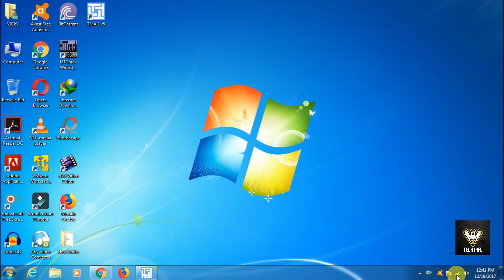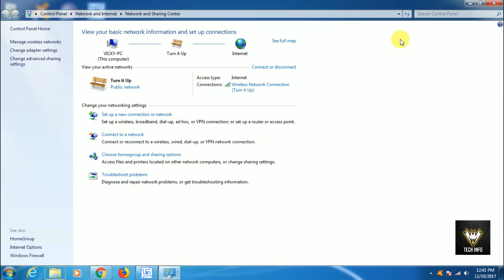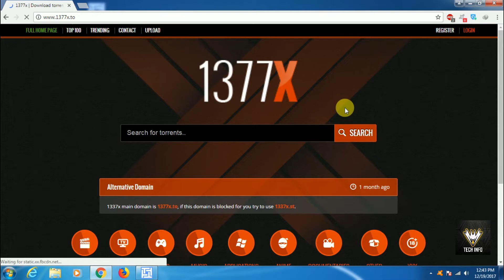Browse Porn Websites Safely [Hindi] | Hide Your Identification